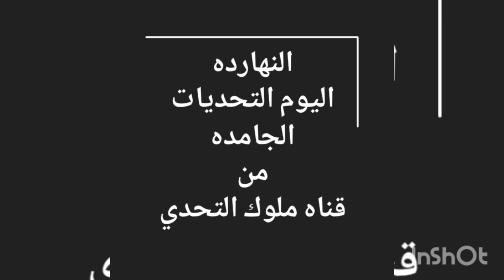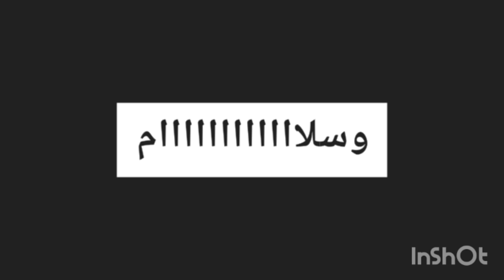تحدي علي شاورما سوري لحمه🐄🍖 🍗🐔وفراخ 6 سندوتشات حجم جامبو🥖🥖 الخسران هيدفع ؟؟؟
رابط تحدي البيتزا هتموت من الضحك

رابط الفيس فوك ادخلو فيه جاحد

رابط الاسناب اجمد حاجه
أضفني على Snapchat! اسم المستخدم: sarahelsokary20
و#يسر حراميه
رابط تحدي الكوبيات الغامضه ضرب نار

رابط تجربه اشياء جديده

رابط فيديو فاني يموت من الضحك

اي حاجه عايزين تقولوا عليها ابعتلنا على الانستا او الفيس
اي كانت فكره او انتقاض كويس ده بيشجعنا نعمل حاجات
احسن واحنا فعلآ بنتعب في اي فيديو في كل مراحله
فأحنا محتاجين دعمكم و سلااااااااااااااااااااااااااااااااااااااااااام